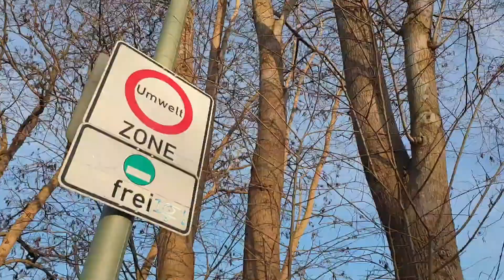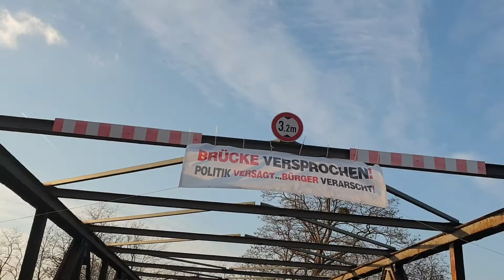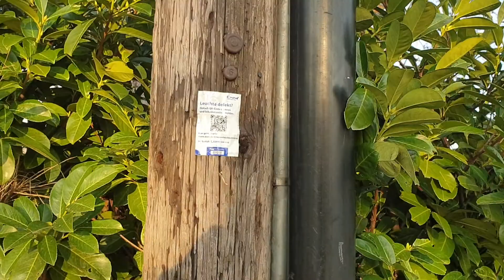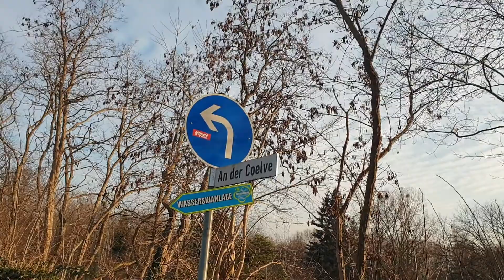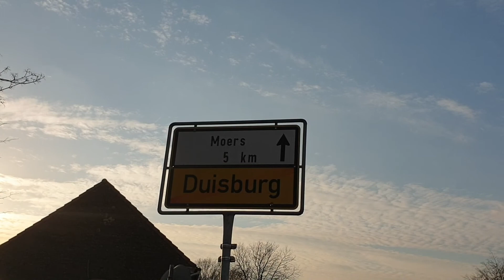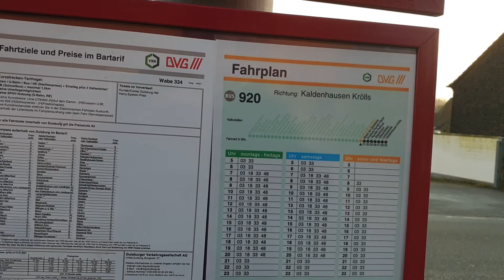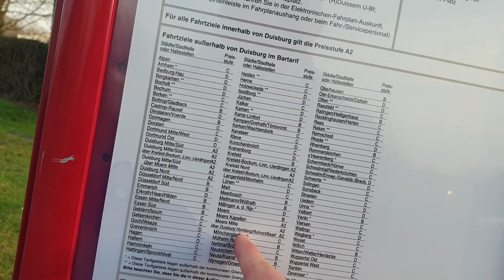Informationen über die Cölve-Brücke in Duisburg-Moers